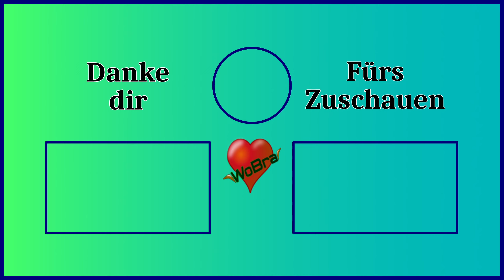Sengoku Dynasty 🌴 #26 Quest für Wakatsuru weiter ► Let's Play [60FPS|Deutsch|PC]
Sengoku Dynasty:

Stelle dich im mittelalterlichen Japan dem Überlebenskampf in einer wundervollen offenen Welt. Gründe und verwalte Dörfer, werde zum Anführer und meißle dein Vermächtnis in Stein. Wähle zwischen Ego- oder Schulterperspektive und spiele solo oder im kooperativen Mehrspieler-Modus.